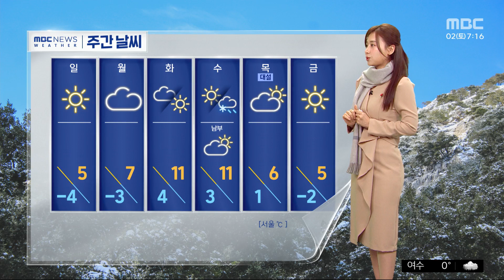[날씨] 주말 아침, 추위 계속‥밤 한때 경기·강원 눈 (2023.12.02/뉴스투데이/MBC)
주말 아침도 추위가 계속되고 있습니다.

한기가 켜켜이 쌓인 데다가 바람까지 약간 강하게 불고 있는데요.

현재 서울의 기온 영하 2.8도 보이고 있고요.

체감 온도는 영하 6.2도 까지 깎여있습니다.

여기에 오전과 밤에는 서울 등 수도권 곳곳에 눈이 날릴 수 있겠고요.

밤 한때 경기 북부과 강원 중북부, 내륙과 산지에는 1에서 3cm가량의 눈이 내려올 수 있겠습니다.

동해안 지역에서는 계속해서 화재 예방에 주의하셔야겠습니다.

특히 영동 지역을 중심으로는 건조주의보가 2주 넘게 이어지고 있는데요.

여기에 밤부터 산지를 중심으로는 시속 90km 이상의 강풍까지 더해지겠습니다.

오늘 전국 하늘 대체로 구름이 많거나 흐리겠습니다.

현재 기온 조금 더 보시면 서울이 영하 2.8도, 춘천이 영하 8.1도 보이고 있고요.

한낮 기온은 서울이 7도, 광주와 대구 9도까지 오르겠습니다.

다음 주 화요일과 수요일 무렵이면 서울의 낮 기온 다시 11도 안팎까지 오르겠고요.

다음 주 수요일 쯤이면 중부 지역에 비나 눈이 내리겠습니다.